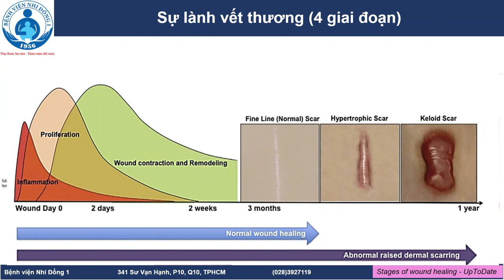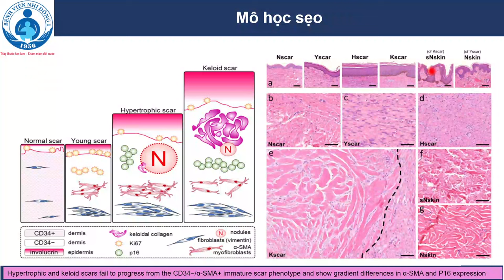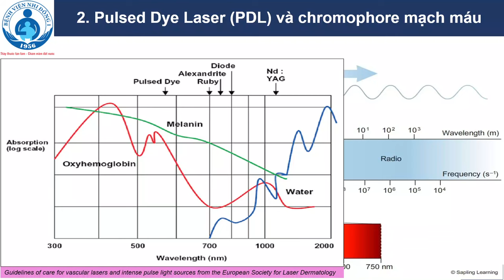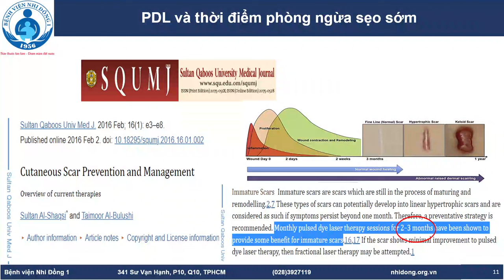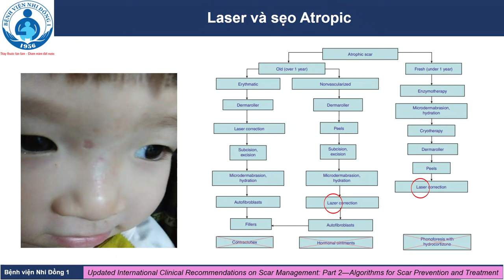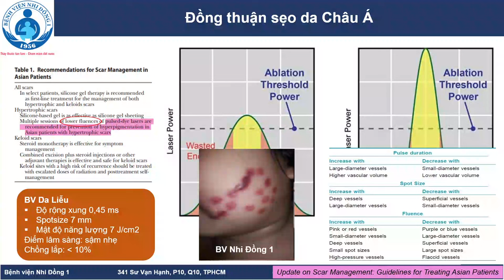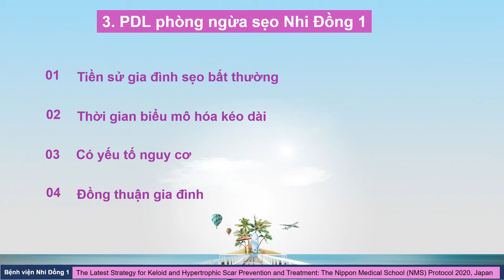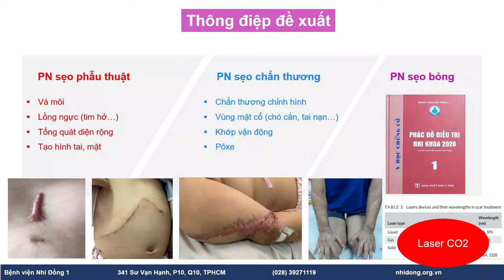LAZER TRONG PHÒNG NGỪA & ĐIỀU TRỊ SẸO